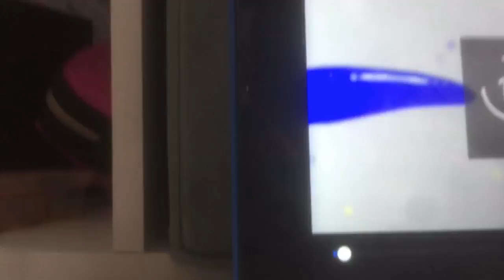June 3, 2018